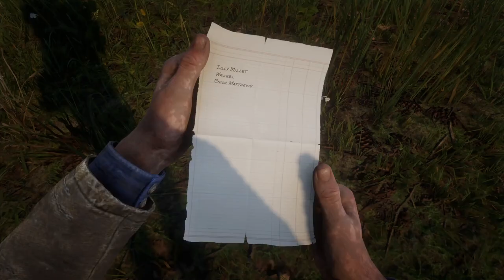Red Dead Redemption 2 Mission 11 : Money Lending and Other Sins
Mission Description:  "Money Lending and Other Sins III": Arthur helps Leopold Strauss, the gang's money lender, to collect debts from various debtors, taking him across the region and revealing the financial struggles faced by settlers.